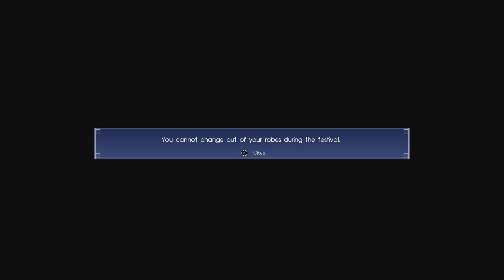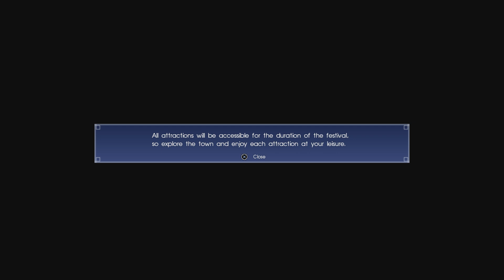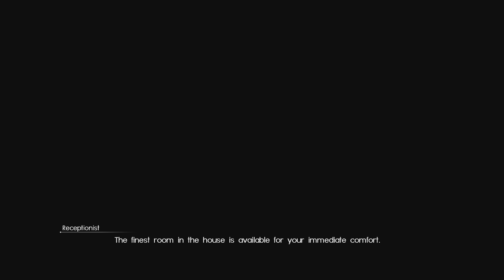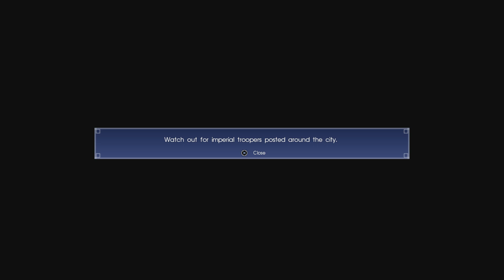Final Fantasy 15: Assassin's Creed Festival Story Mission Walkthrough